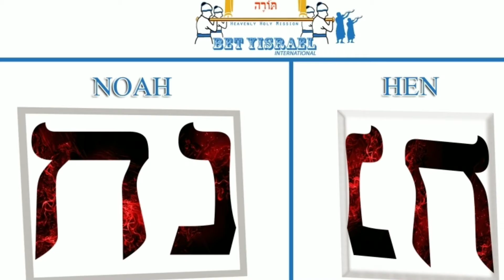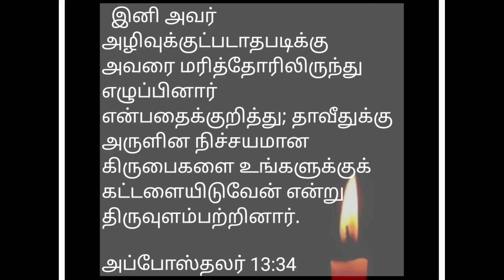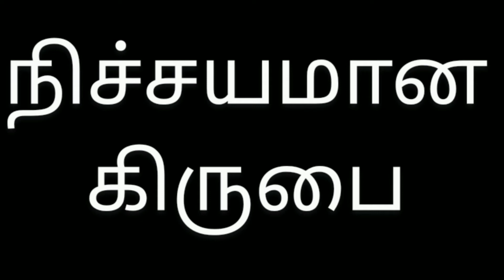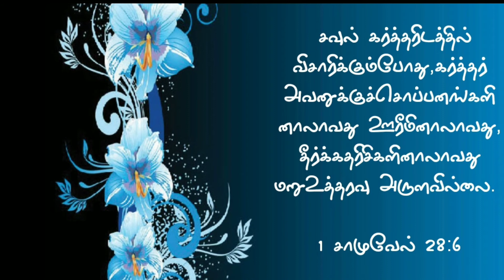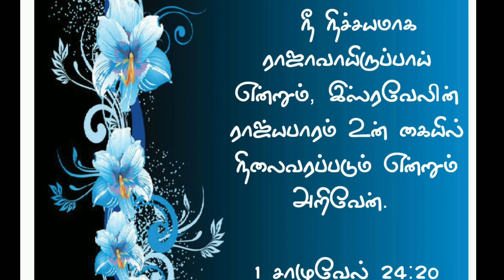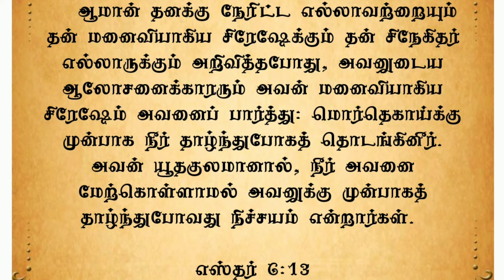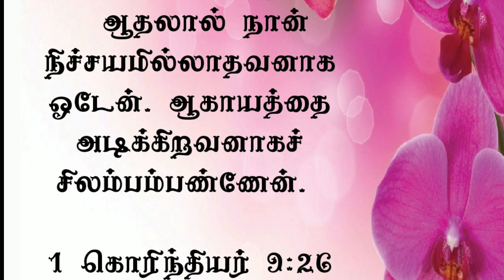நிச்சயமான கிருபை | ASSURED GRACE | KOFFEE WITH KIRUBA | வாழ்வளிக்கும் வார்த்தைகளுடன் | Episode 120